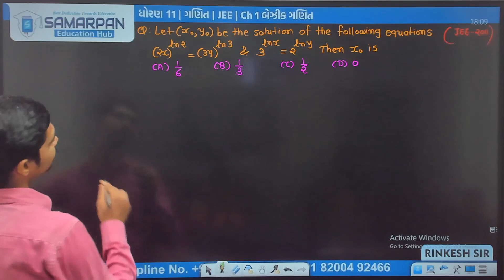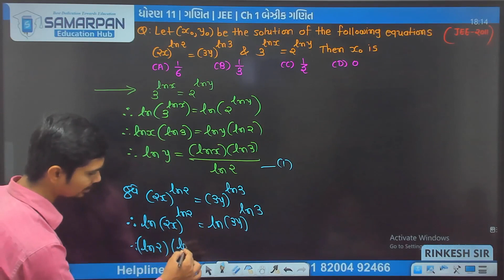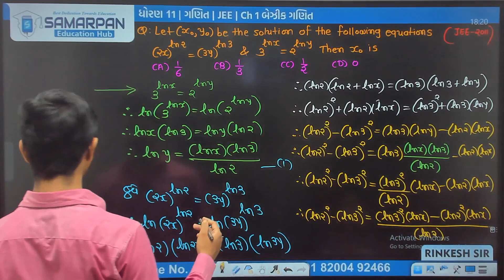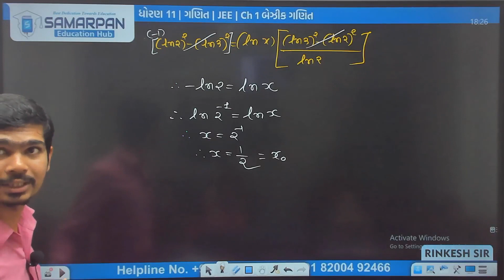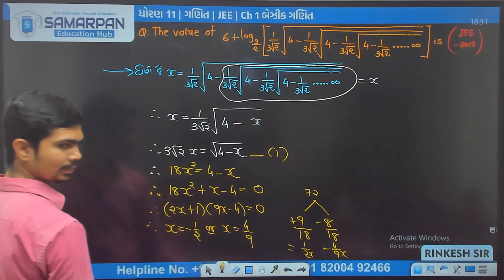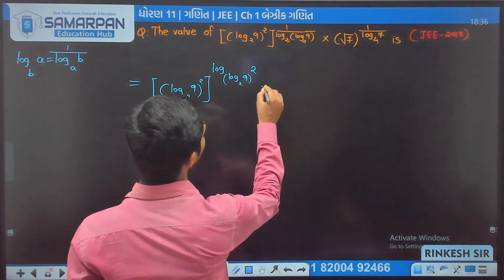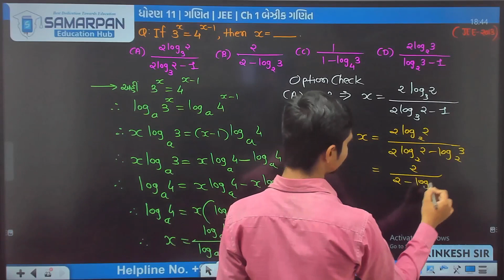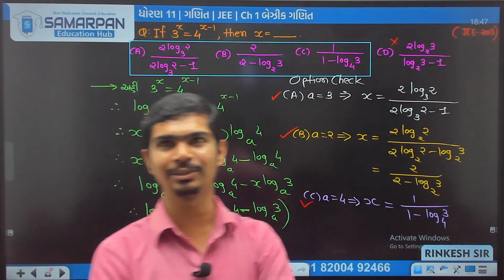JEE | Std 11 Maths | Ch 1 બેઝિક મેથ્સ | Part 16 log ના PYQ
Std 11 - VARDAN 1.0 (Online Free-2023)
બેચ કોડ 👉 s11vardan2023